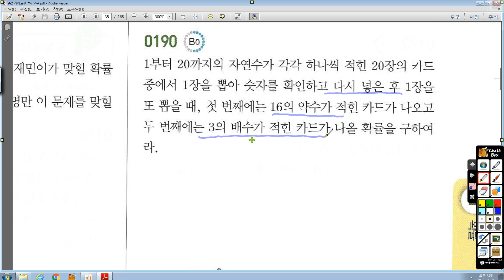중2-2 라이트쎈 14 확률 190번